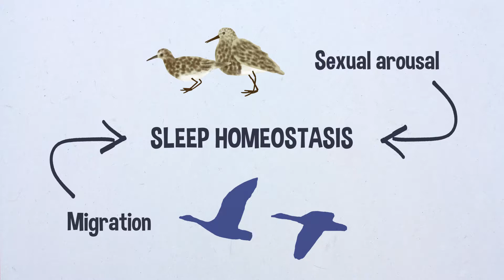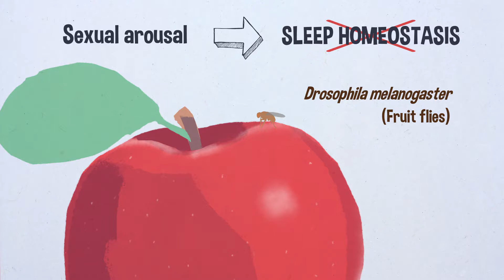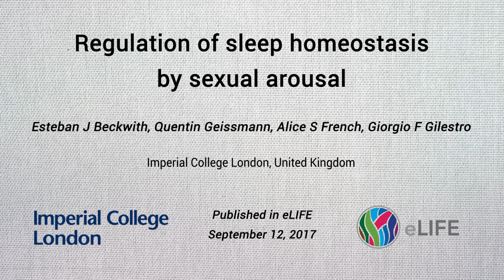Regulation of sleep homeostasis by sexual arousal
ARTICLE
Title: Regulation of sleep homeostasis by sexual arousal.

Authors: Esteban J Beckwith, Quentin Geissmann, Alice S French, Giorgio F Gilestro.

Published: September 12, 2017 / eLIFE

VIDEO ABSTRACT
Production Company: In Motion Science (IMS)